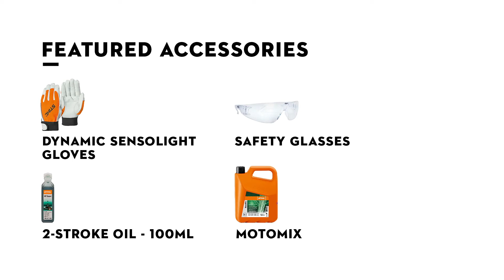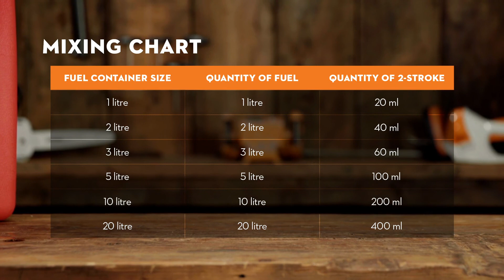How to Mix Two Stroke Fuel